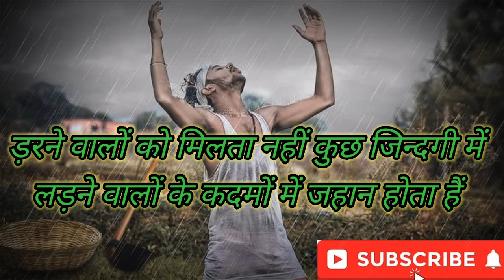लड़ने वालों के कदमों में जहान होता हैं //motivational shayari statu //Motivation shayari//हिंदी शायरी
Motivation shayari ,  motivational shayari in Hindi , motivational shayari status ,  shayari in Hindi status ,मोटिवेशनल शायरी स्टेटस , मोटिवेशनल शायरी हिंदी
shayari status, romantic shayari,
 love shayari ringtone , love shayari WhatsApp status,  love shayari status shayari , love shayari status female , love shayari video
  , sad shayari status for girls , sad shayari WhatsApp status , Hindi sad shayari  ,हिंदी सैड शायरी , सैड शायरी स्टेटस
 , romantic shayari status , romantic shayari WhatsApp status ,हिंदी रोमांटिक शायरी , रोमांटिक शायरी स्टेटस

 WhatsApp status , 4K shayari WhatsApp full screen status , 4K attitude shayari status